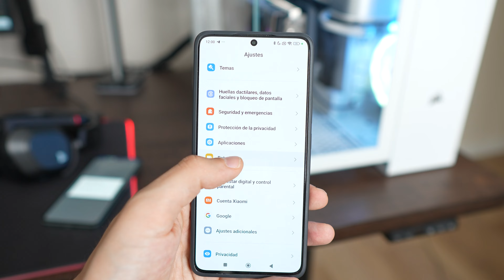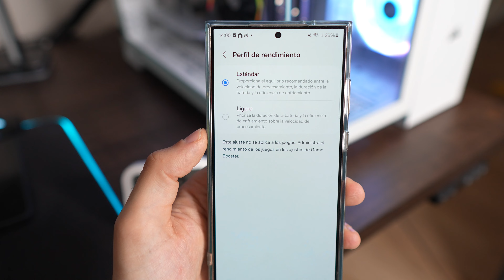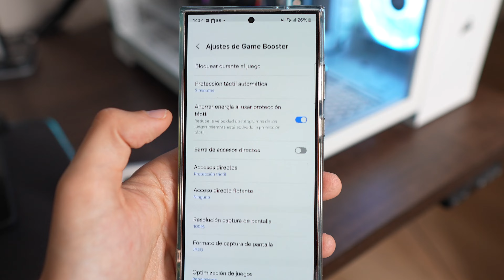Cómo AUMENTAR el RENDIMIENTO FÁCILMENTE en tu MÓVIL ANDROID | MENTIRA y VERDAD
Te cuento cómo puedes aumentar la potencia de tu móvil Android.